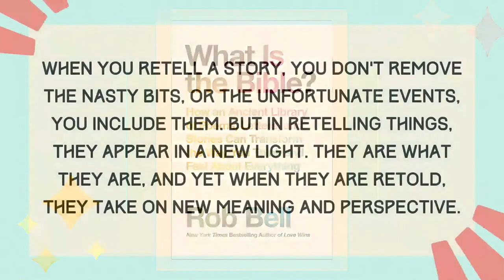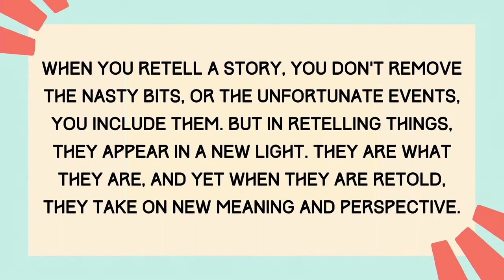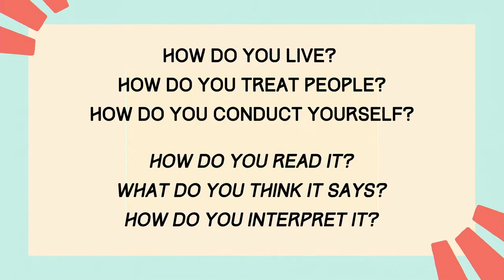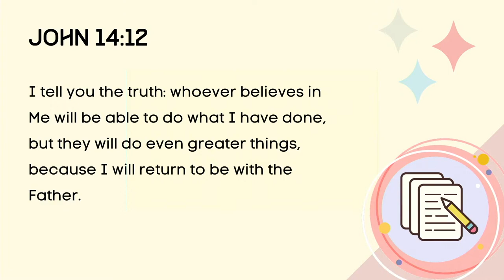Bible Say What?: How Did Jesus and the Disciples Read the Bible | Rev. Venida Rodman Jenkins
We continue this sermon series by looking at how Jesus and his disciples read the Bible. Through the framework of Rob Bell’s work, What Is the Bible?, we consider Interpretation, Incarnation and Invitation to determine how we too can be enlightened through the retelling of Scripture.